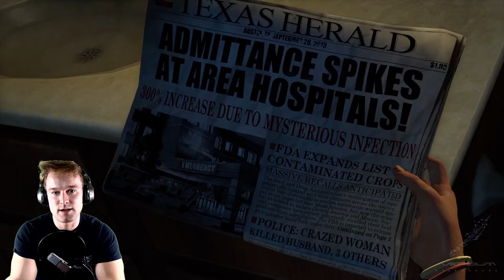The Last of Us Playthrough - Ep. 1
Hey y'all! Making my debut here with one of my old favorites. This game wrecks me every time - hope y'all don't mind a few tears. ;) I plan to post once every other week to start out (hopefully there'll be more once I get into a groove). In the next video I'll be starting out playing Hideo Kojima's Death Stranding, so if you like this one, give me a thumbs up and join me again on the DreamScape. =D

Also if anyone's wondering, my intro/outro music is a cheap instrumental cover I made of Evanescence's Hi-Lo.

Finally, help me get this ball rolling y'all! If you like the video, comment! Tell me what you liked. If you didn't like it, comment! Tell me what I can do better. Thank you for signing on everyone, and I'll see you out there!